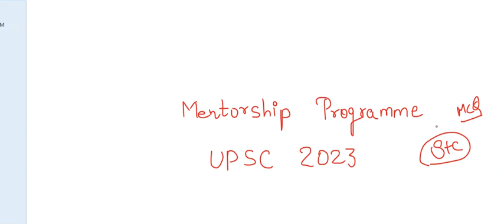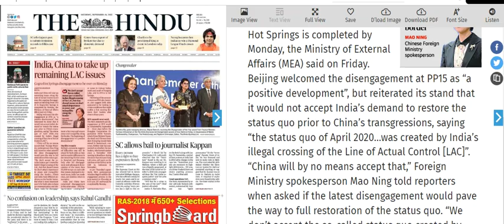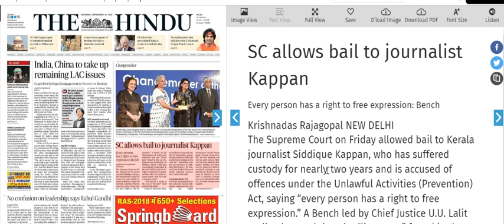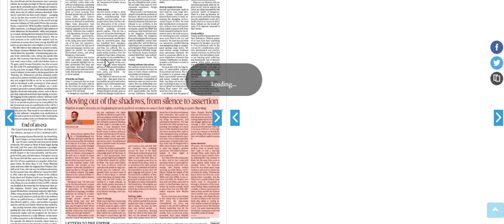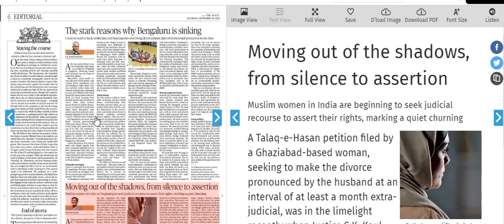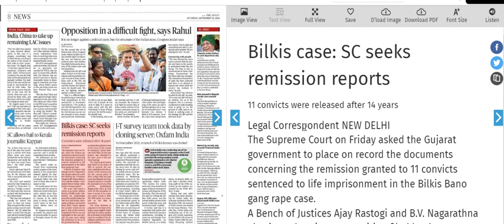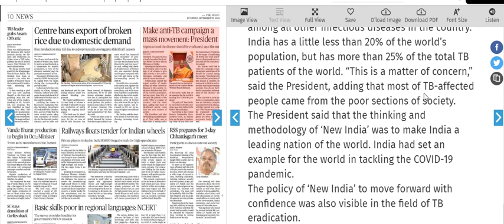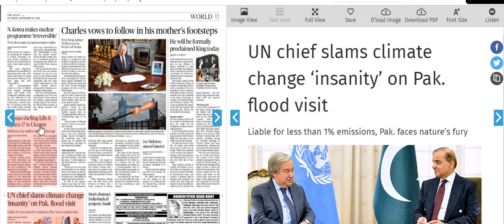10 September 2022 | The Hindu Newspaper Analysis | The Hindu Newspaper Today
10 September  2022 | The Hindu Newspaper Analysis | The Hindu Newspaper Today | The Hindu Analysis

UPSC EPFO
RPSC exams